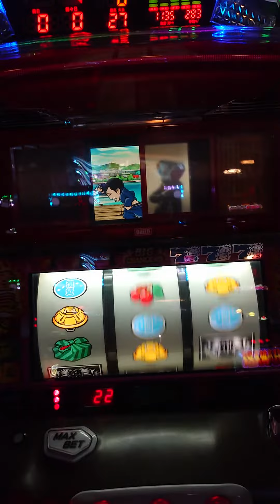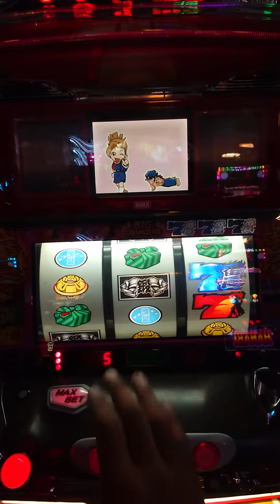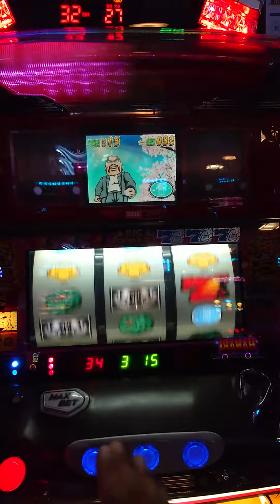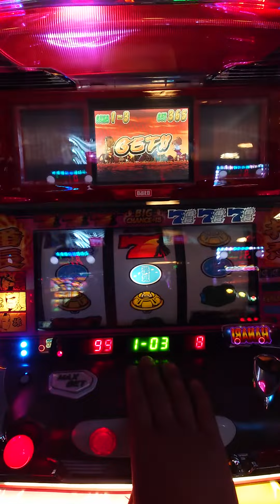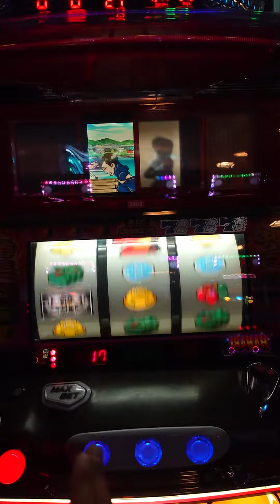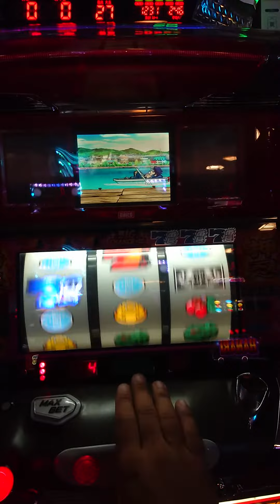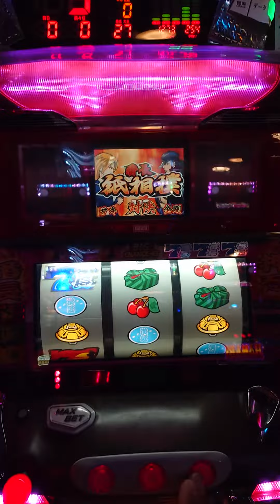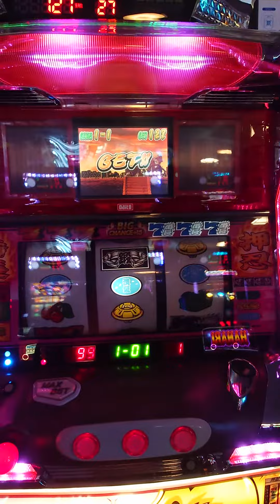押忍!番長プレイ-20